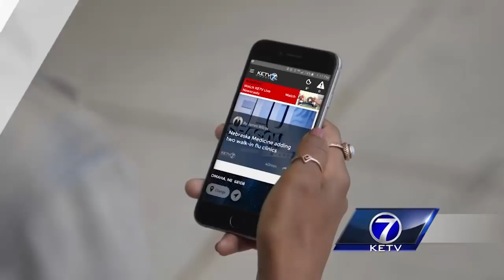Download the KETV App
Get Breaking News and Weather anywhere you are from Omaha's News Leader. Download the KETV App today.